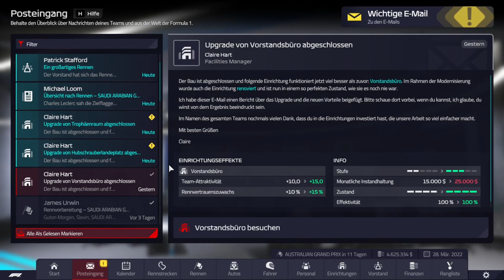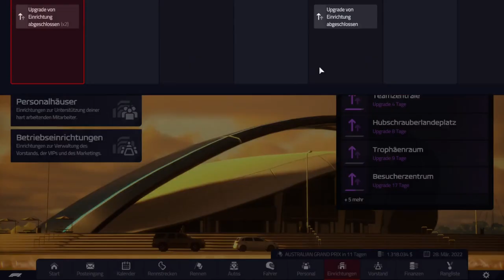F1 Manager 22 Lets Play #03 | Latifi gefeuert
Wir entlassen Nicholas Latifi. Nach zwei katastrophalen Vorstellungen ziehen wir als Chef von Williams die Reißleine. Es war undenkbar mit ihm die Saison zu beenden. Stattdessen verpflichten wir als Ersatz ein junges Talent ... wer könnte das sein? Außerdem steht der dritte Grand Prix auf dem Programm: Wir reisen nach Australien.